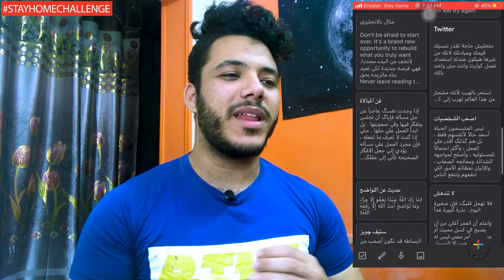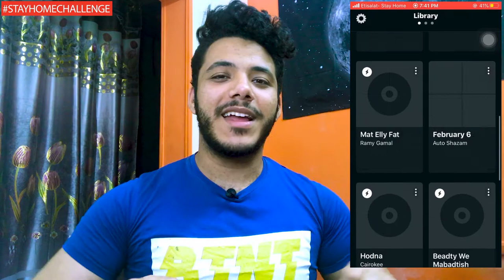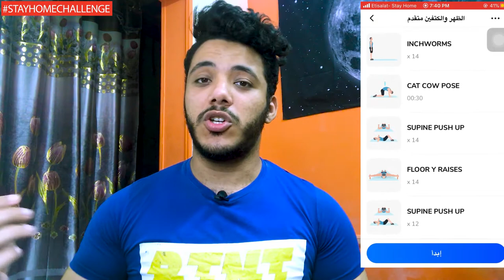تطبيقات مهمه _ كريم عفت | Karim Afat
اهم التطبيقات الي بستخدمها كل اليوم وبتنفعني في حياتي جدااا